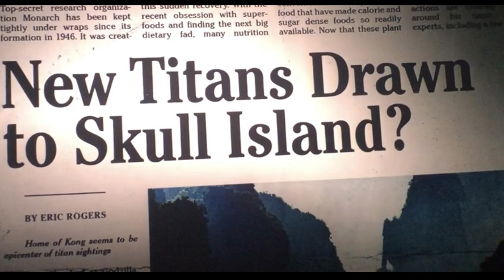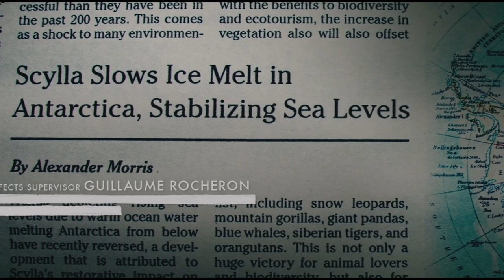Godzilla X Kong Teaser Breakdown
Lets take a look at the new teaser for Godzilla X Kong, The New Empire!  Who is the new titan?  Orangutan, or Gigantopithecus?  Emperor Kong?  What are the Titan Wars?  Time to breakdown this trailer / teaser!